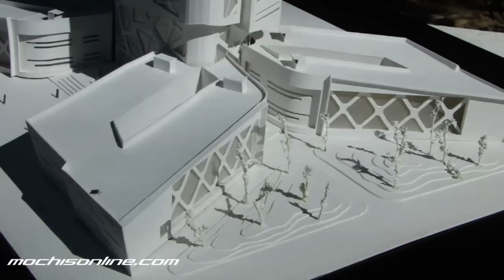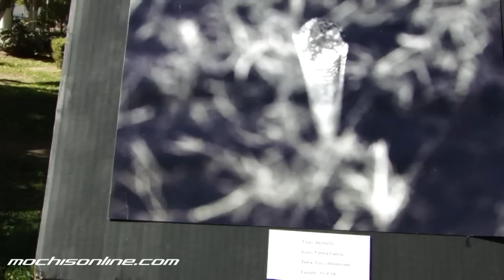Expo Diseño & Arte UAD campus Los Mochis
Realizado en la Plazuela 27 de septiembre el dia sabado 24 de marzo 2012